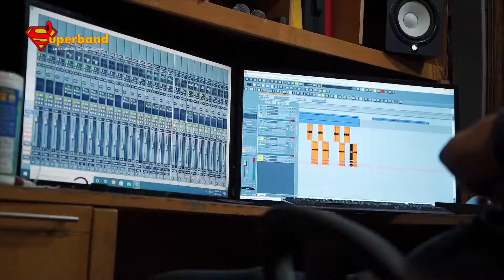La vecindad del chavo (Superband Hermosillo)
Nos toco grabar esta bonita melodia del recuerdo, y nos da gusto compartirla con ustedes
recordamos con cariño al chavito, el chavo del 8 que conquisto nuestros corazones con la vecindad del chavo